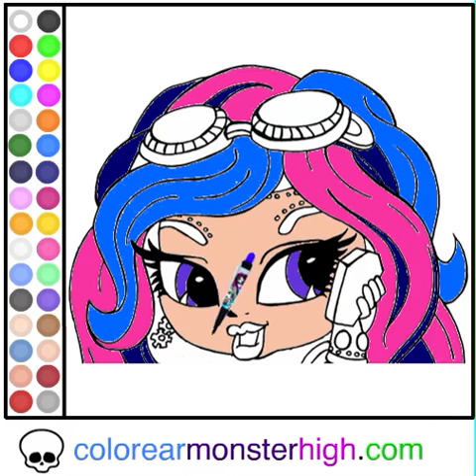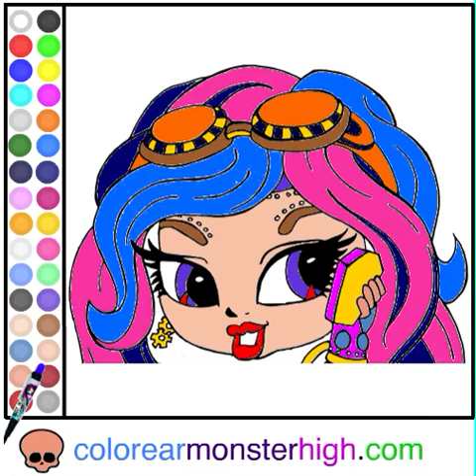Juego: Colorear Baby Robecca Gratis Online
Pinta de la manera que prefieras un dibujo de la pequeña Robecca Steam.